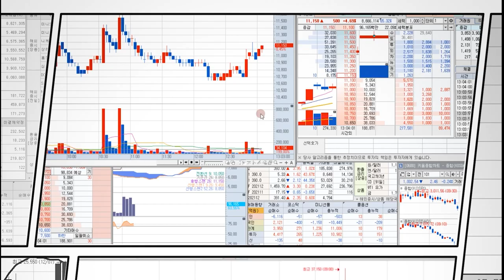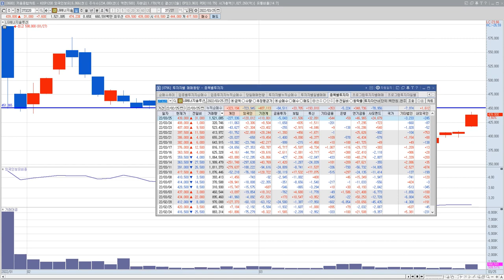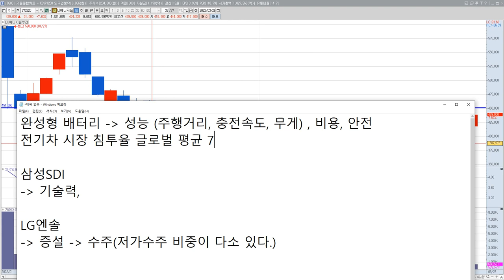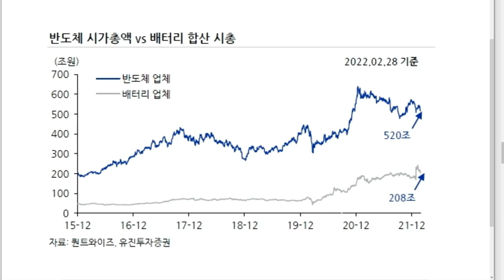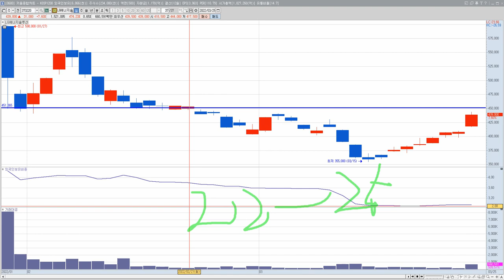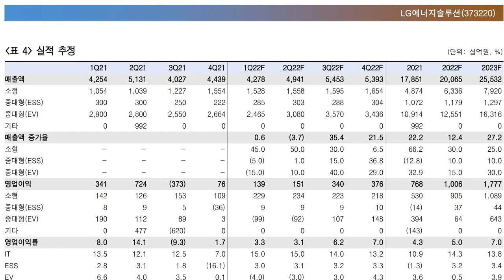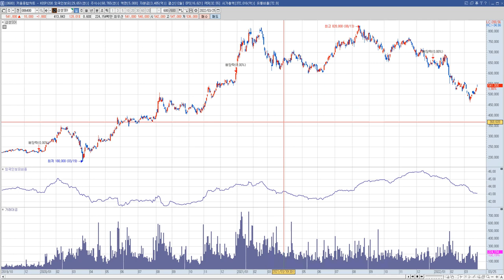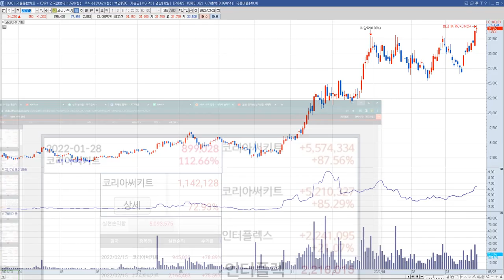[단타수장] 삼성SDI, LG에너지솔루션 주가 전망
삼성SDI, LG에너지솔루션 주식 전망 영상입니다